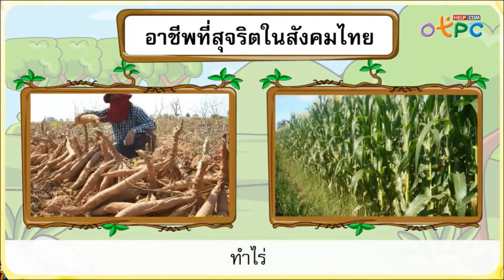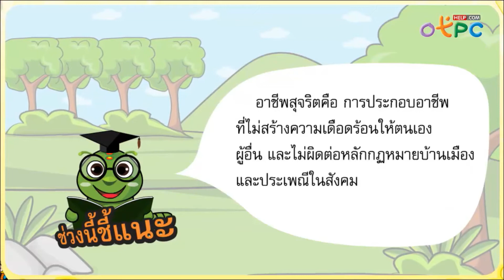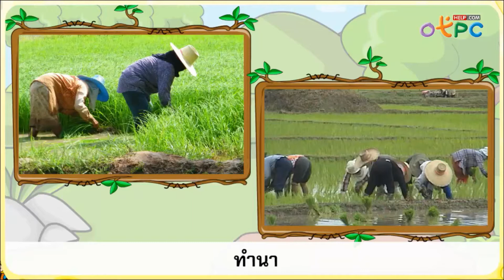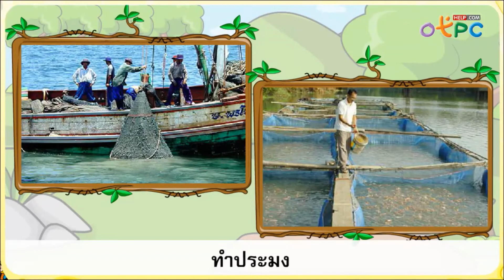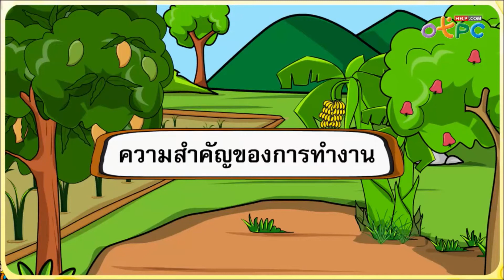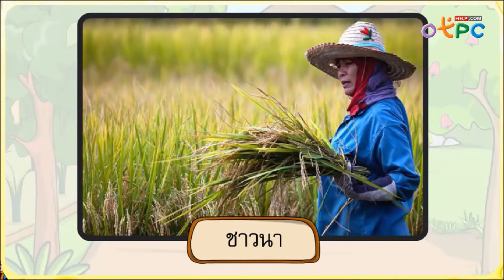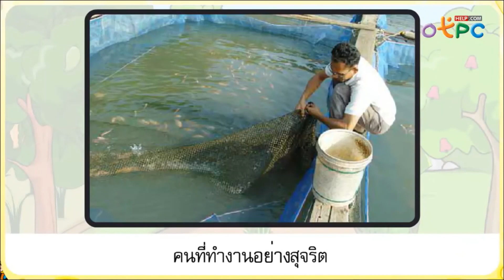อาชีพสุจริตและความสำคัญของการทำงาน ป.1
สื่อการเรียนรู้วิชาสังคมศึกษา ชั้น ป.1 เรื่องอาชีพสุจริตและความสำคัญของการทำงาน ขอบคุณสื่อจากช่อง ครูโอ๋